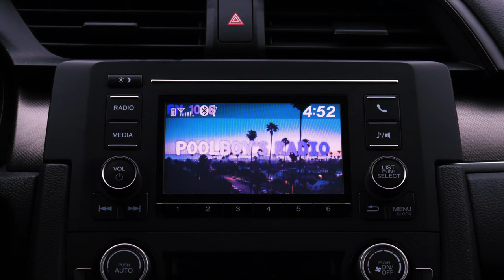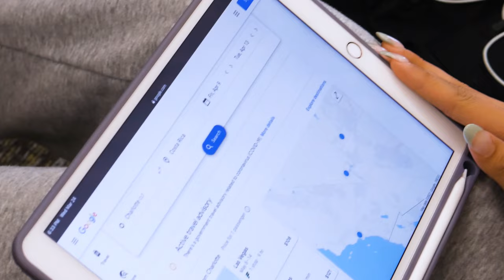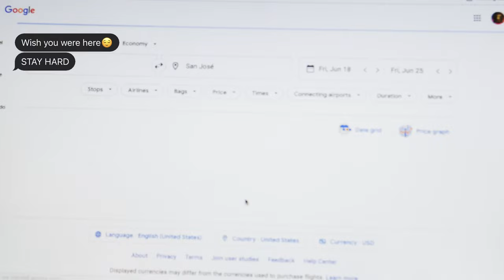Jai Winter - Paradise (Official Music Video) ft. Poolboy, Jay Atlas, & Pilotkid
Directed & Edited: Jai Winter
Song Produced by: @pilotbouttofly  & @8eenmusic

Screenwriter: Simar Shah-Badillo
Drone Footage (Costa Rica): Mike Dewey

Radio Intro: Poolboy's Radio
Intro verse: Jay Atlas
Guitar Solo: Pilotkid